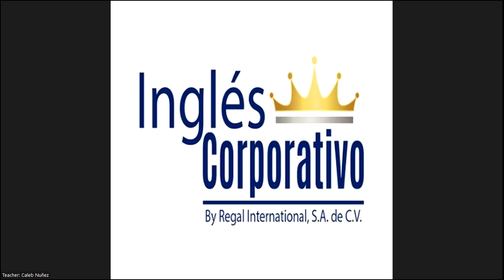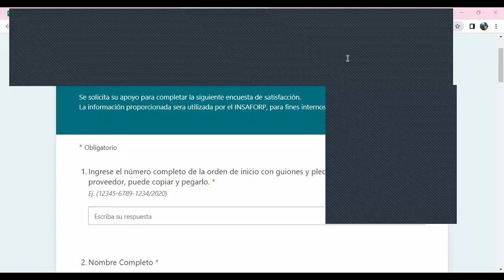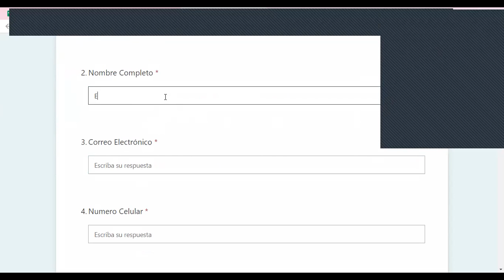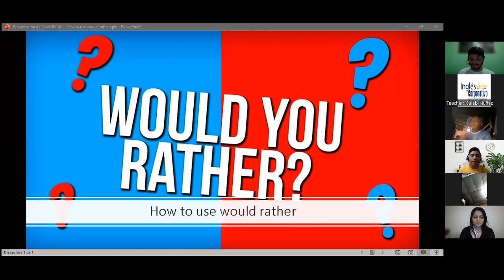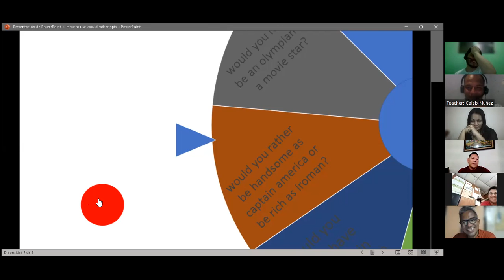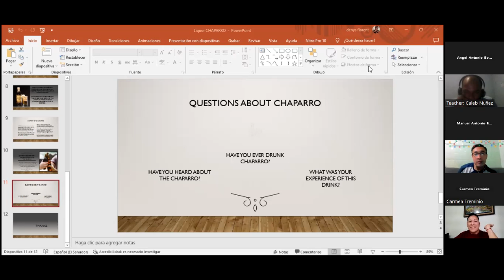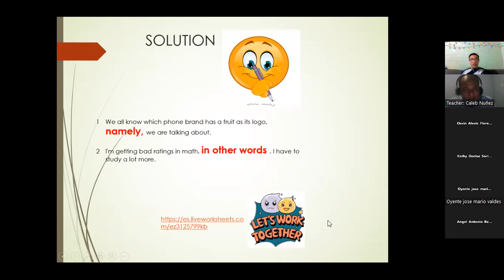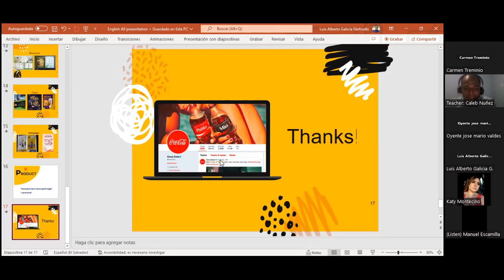Ingles Corporativo - Wednesday December 7th 2022 - Characteristics of effective loyalty programs.